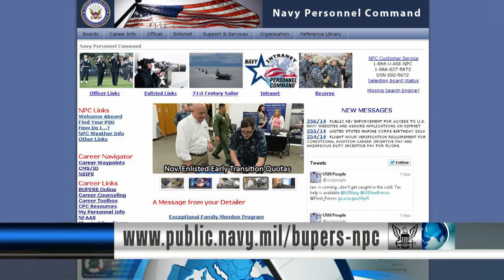Marine Corps Celebrates 239th Birthday; NPC Updates Enlisted Early Transition Program (HL10)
Headlines for Monday, November 10, 2014: Marine Corps Celebrates 239th Birthday; NPC Updates Enlisted Early Transition Program